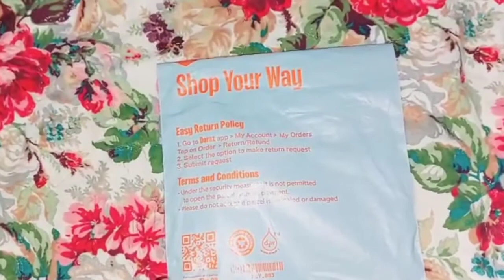Thankyou Daraz || Amazing Fridge Lock Received Fron Daraz || Tips & Hits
Amazing Fridge Lock Received Fron Daraz || Thankyou Daraz || Fridge Lock by Daraz || Tips &  Hits